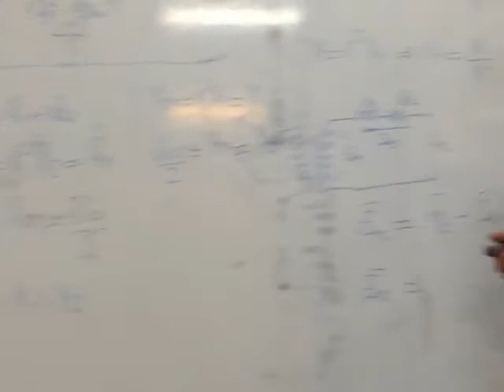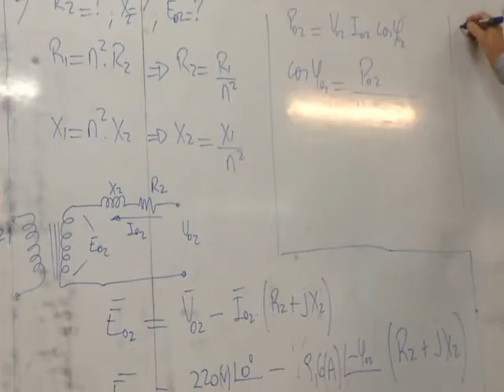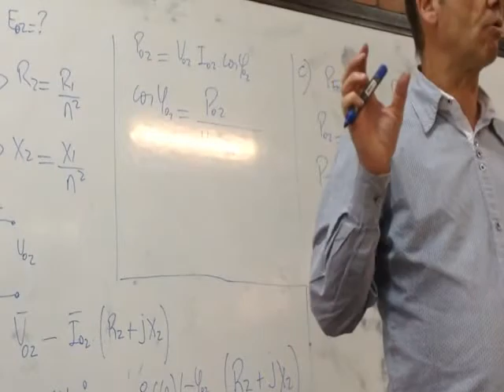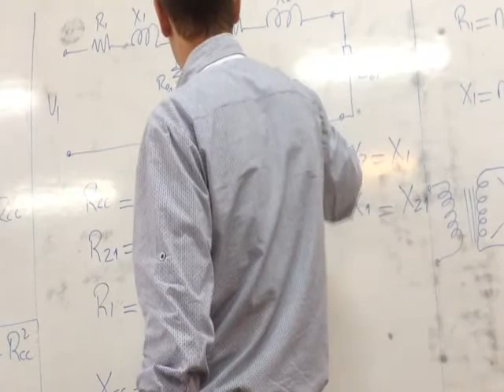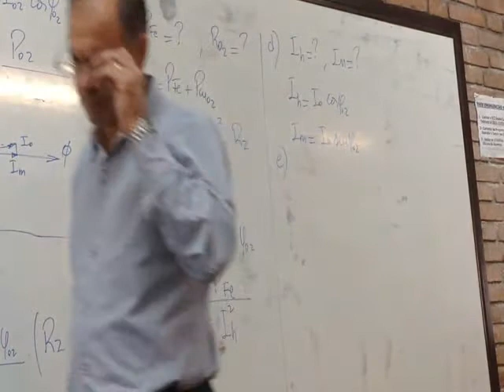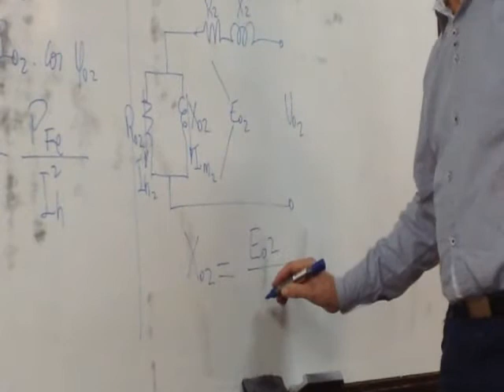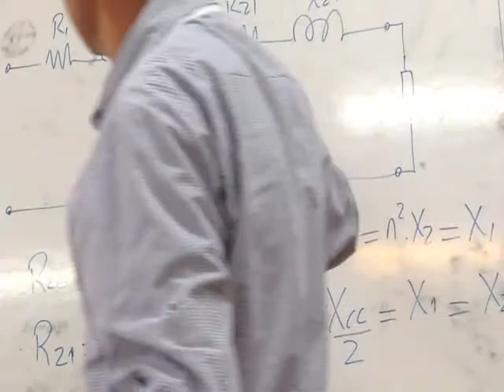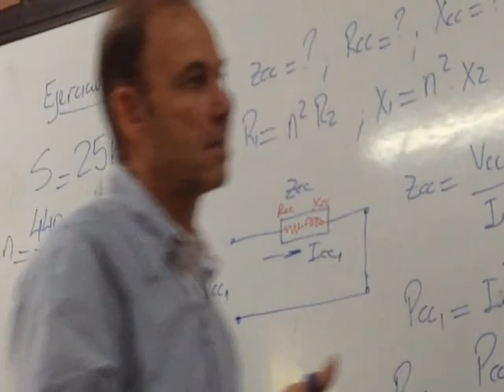ELECTROTECNIA - TP 5 - Transformadores (12/23)